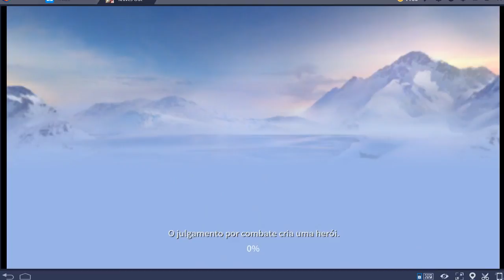ANDROIDANDO - KNIVES OUT - SERVIDOR TAVA COM 600 DE PING E DAI FICA RUIM